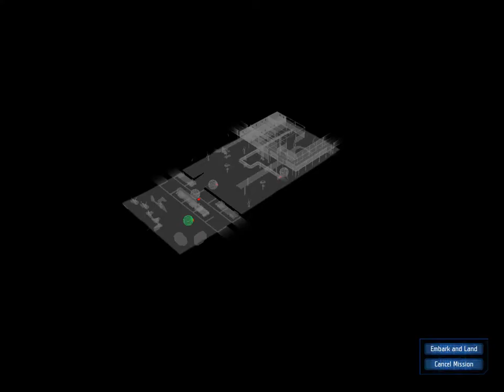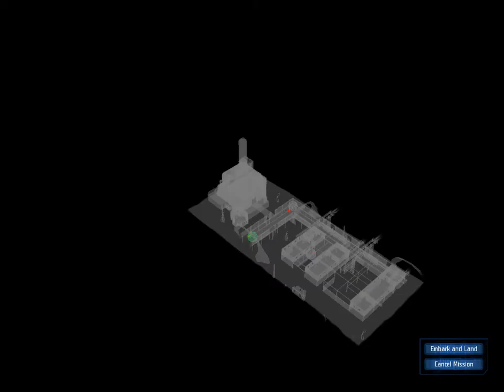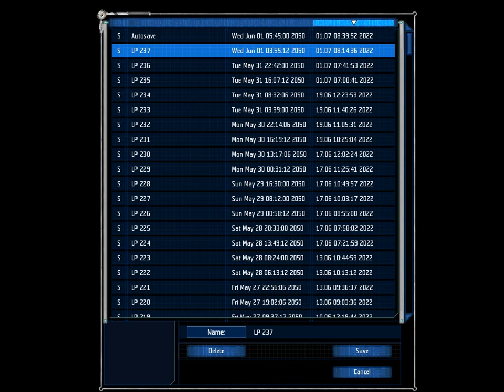Let's Play... UFO: Aftershock Ep. 238